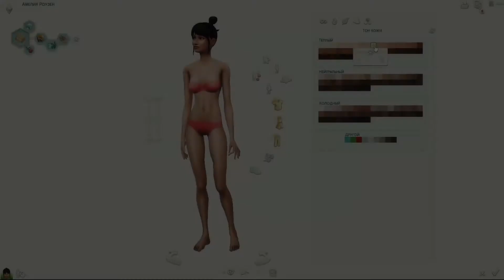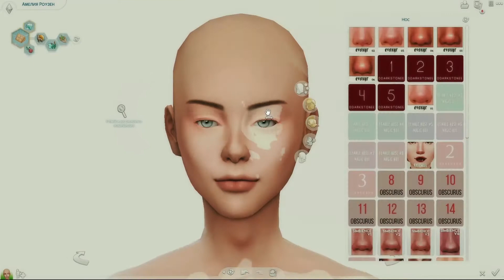ОСОБЕННОСТИ - ЭТО КРАСИВО! | SIMS 4 CAS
Сул-сул! Добро пожаловать в CAS! Здесь мы с Вами будем создавать различных интересных персонажей,сверхъестественных существ и тд.
►Если у тебя есть вопросы,предложения или же подсказки, то пиши в комментарии, я обязательно все учту ! :)